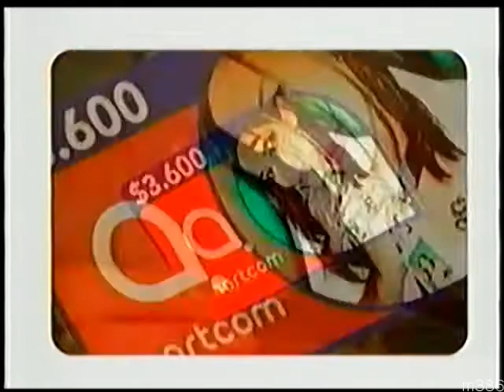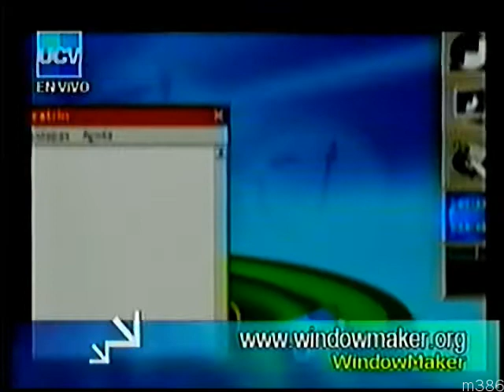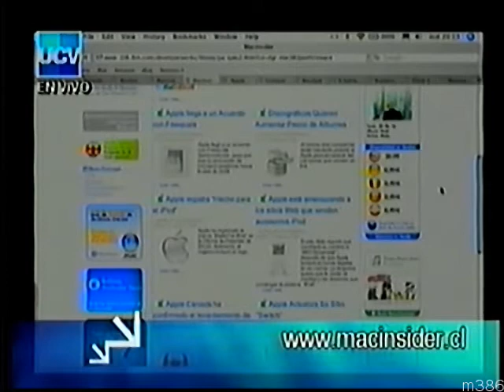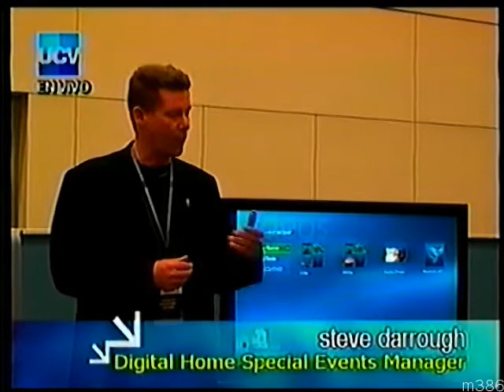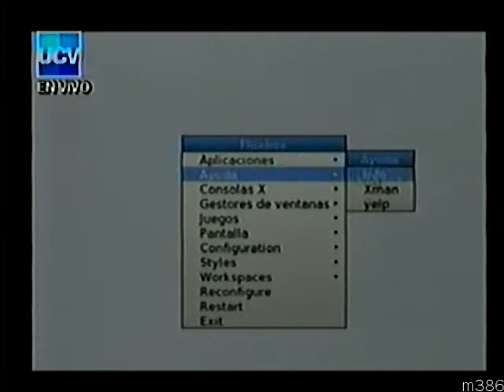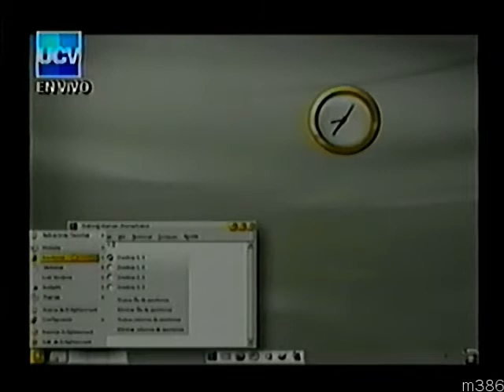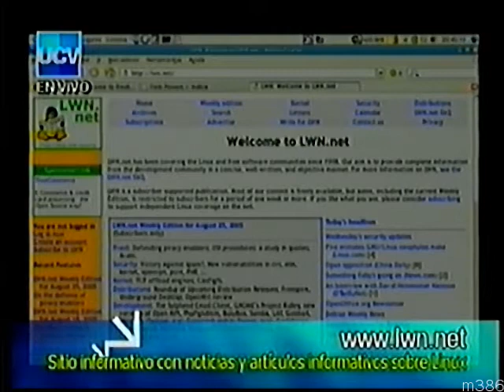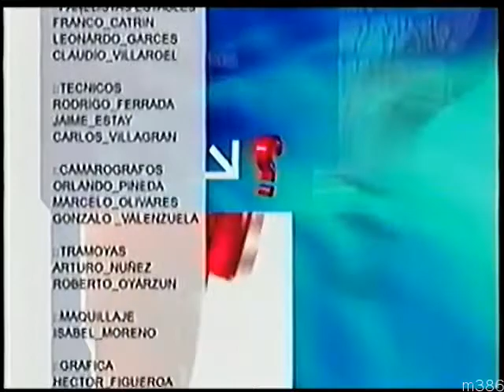TV Nauta - Último Capitulo - UCV TV - 31 de Agosto 2005